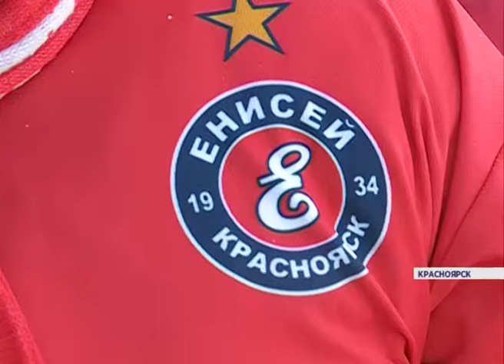Суперкубок по хоккею с мячом (Новости 18.01.16)